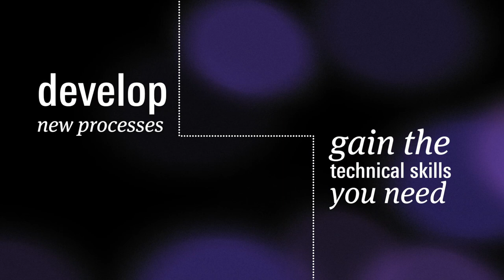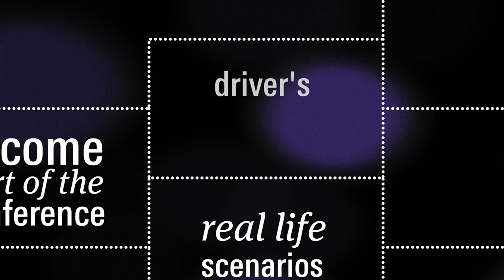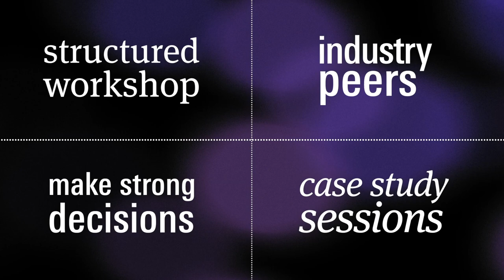Accounting Conference 2014 - Institute of Chartered Accountants Australia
The Institute's premier event for finance professionals, the Accounting Conference 2014 is delivered by the best minds in the industry. Hear about the current and future trends in reporting and equip yourself with the tools you need to grow your company and your career.